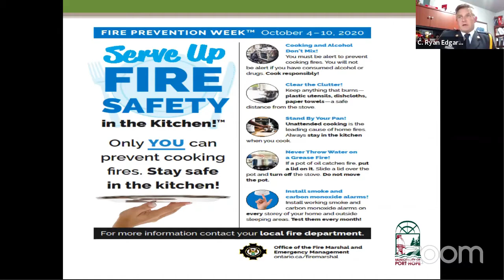2020 10 06 Council Meeting